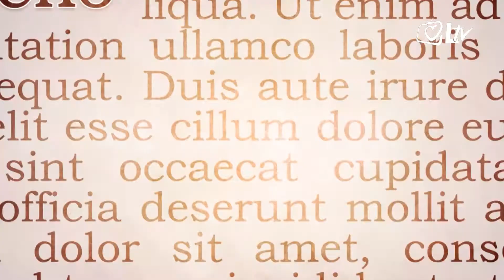Izdvojeno 2.11.2017. - Misa za sve poginule, preminule i nestale branitelje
Na dušni dan u Zavjetnoj crkvi Svete Mati Slobode na zagrebačkom Jarunu održana je sveta Misa za sve poginule, preminule i nestale branitelje Domovinskog rata. Misu je predslavio mons. Jure Bogdan, vojni biskup Republike Hrvatske.